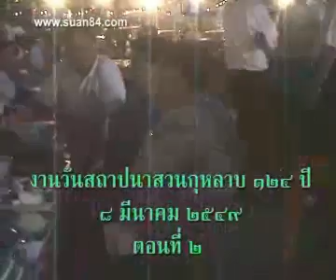Suankularb 124 years Anniversary Part2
A VDO clip from Suankularb 124 years anniversary party part 2.